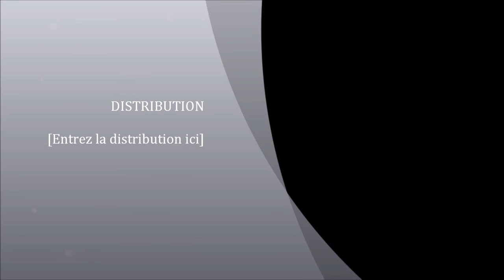Montage St-Jean Baptiste-Les St-Basile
Rétrospective de Spectacles de St-Jean-Baptiste